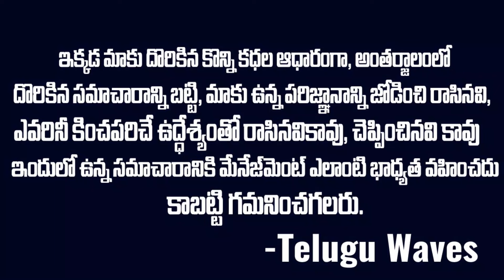ఎన్టీఆర్ 10ఏళ్లు కృష్ణతో ఎందుకు మాట్లాడలేదు: ఇద్దరిమధ్య గొడవ ఏంటీ?? | NTR Vs Krishna | Telugu Waves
WATCH :ఎన్టీఆర్ 10ఏళ్లు కృష్ణతో ఎందుకు మాట్లాడలేదు: ఇద్దరిమధ్య గొడవ ఏంటీ?? | NTR Vs Krishna | Telugu Waves